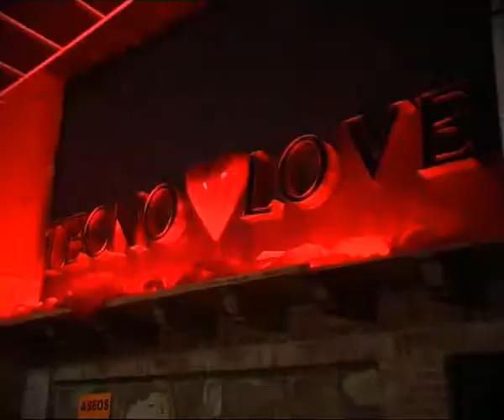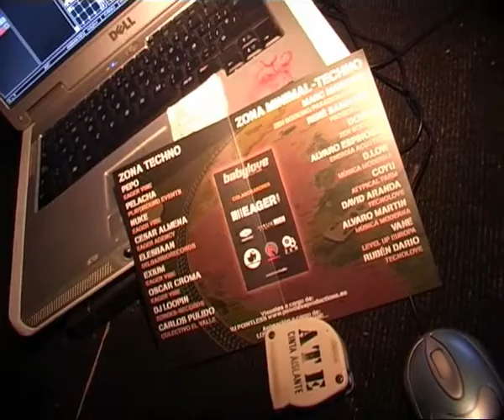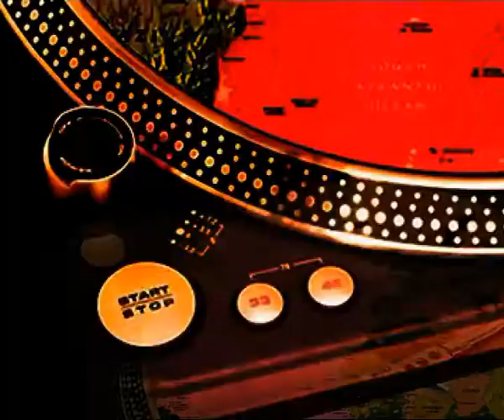BABYLOVE festival 08 2 de 2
2ª parte del videoclip del BABYLOVE festival 07 en Tecnolove Ciudad Real